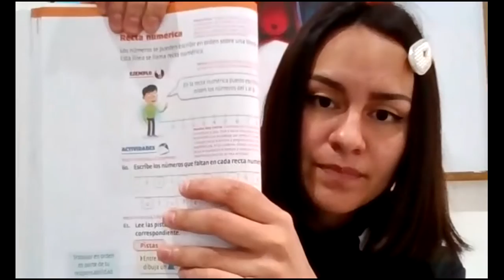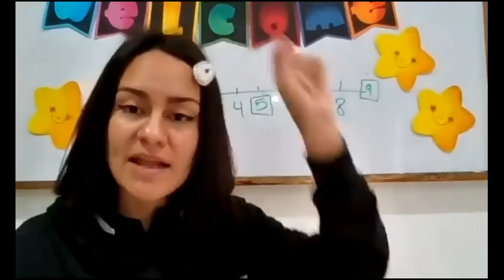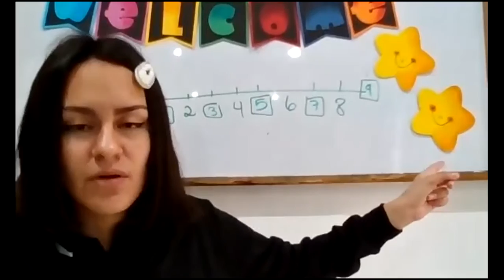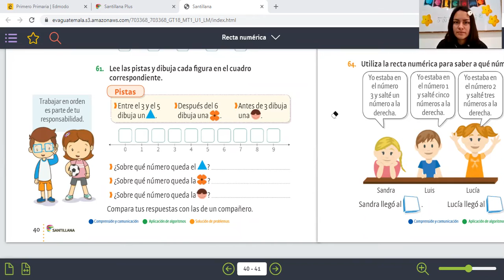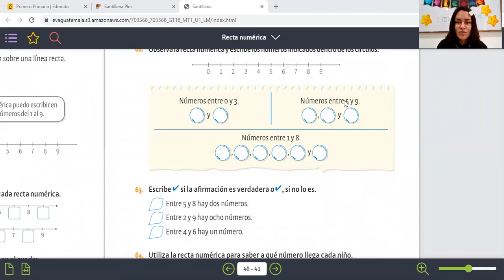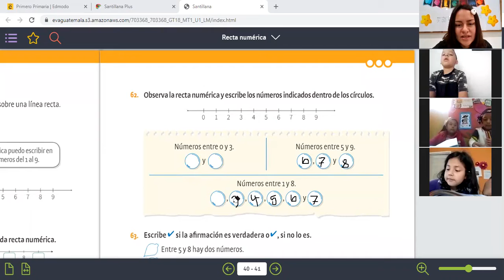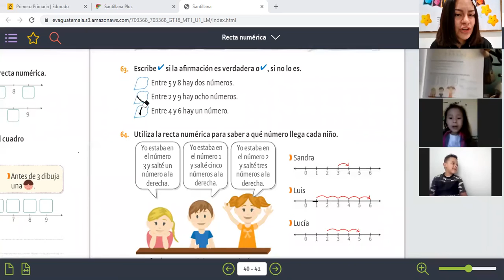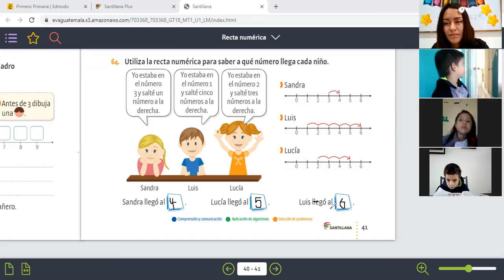La recta númerica matemáticas 1ero